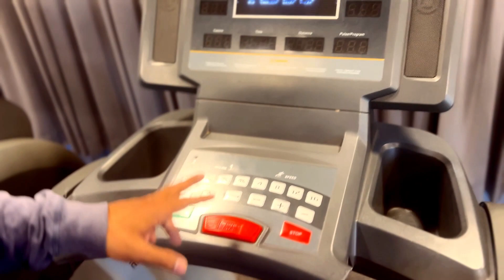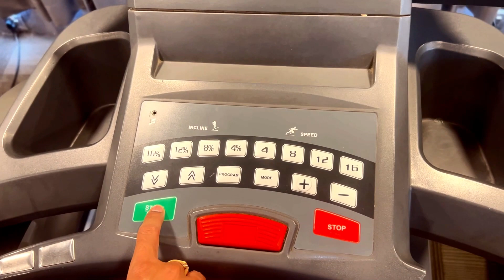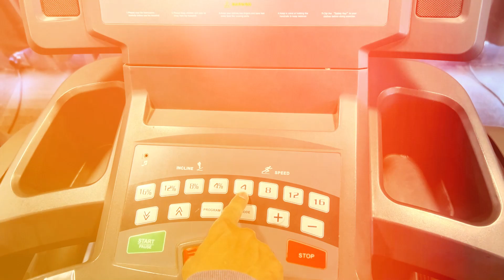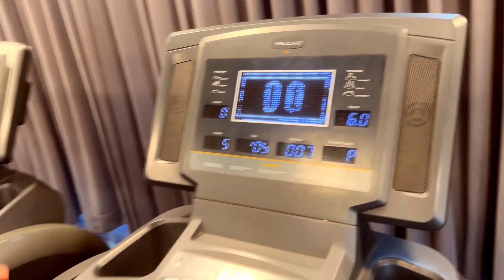Running for Fitness Morning is Best and Issues for Boys/Girls (Telugu)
This video will give more information about running fitness for all categories in the gym and outside, also giving information about why we get pains.

By
Dheeraj Gowtham
Jai Hind